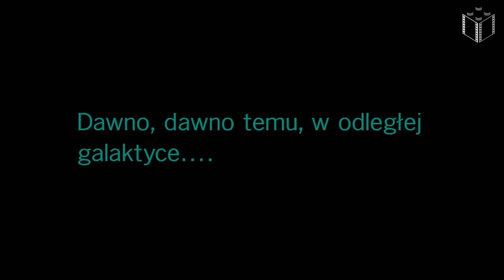Gra LEGO Gwiezdne Wojny Przebudzenie Mocy - Eravana Część 5 - LegoZmysl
Let's play LEGO Star Wars The Force Awakens Walkthrough Part 5 - LegoZmysl

Moc jest silna w tej grze... Bestsellerowa seria gier LEGO powraca w nowej, pełnej zabawy i żartów przygodzie ze świata Gwiezdnych wojen. Wciel się w postacie z filmu, takie jak Rey, Finn, Poe Dameron, Han Solo, Chewbacca, C-3PO i BB-8, a także Kylo Ren, generał Hux i kapitan Phasma.

W LEGO Gwiezdne Wojny Przebudzenie Mocy możesz przeżyć na nowo epickie sceny z przebojowego filmu, przedstawione w unikalnej oprawie LEGO, a także odkryć zupełnie nowe wątki fabularne ze świata Gwiezdnych Wojen, które opisują wydarzenia między filmami Gwiezdne Wojny: Powrót Jedi i Gwiezdne Wojny: Przebudzenie Mocy.

LEGO Gwiezdne Wojny Przebudzenie Mocy wprowadza nowe elementy mechaniki rozgrywki, takie jak usprawniony system multibudowy, który pozwala na wybór jednej z wielu opcji konstrukcyjnych w celu pokonania etapu w grze, a także zupełnie nowe, dynamiczne bitwy na blastery, w których gracze wykorzystują elementy otoczenia, by odeprzeć siły Pierwszego Zakonu.